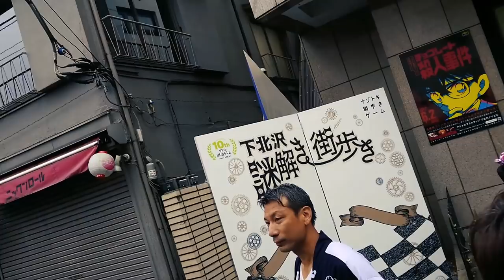【ほぼ完全！】全8ヶ町会 宮神輿渡御全編 ！2018年 下北沢 北澤八幡神社例大祭 - Kitazawa Hachiman Shrine Ground Festival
9/1（土）、9/2（日）に夏の終わりに相応しい下北沢で一番まちが盛り上がる北澤八幡神社例大祭（北澤八幡秋祭り）が開催されます。
　当日は20台近くの神輿が町内を練り歩き、その光景はまさに圧巻。
　駅を降り立てば、町内は祭り旗に半纏をまとった人々が町の至る所で見かけることができ、町全体が祭色に染まります。
１年に１度の下北沢の秋に開催される祭りをお楽しみください。